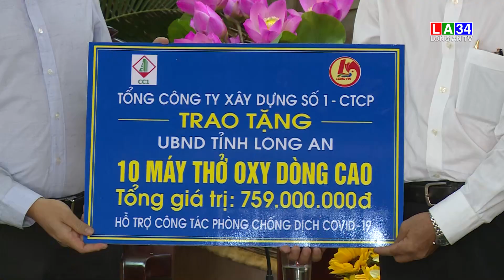Tiếp nhận ủng hộ quỹ vaccine phòng Covid-19 I LONG AN TV